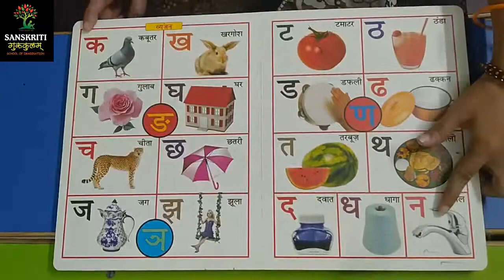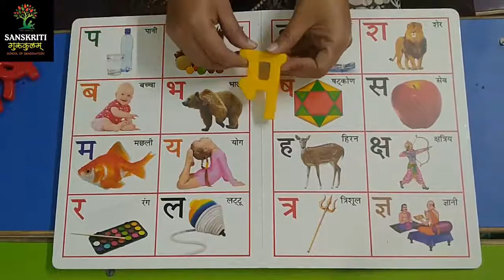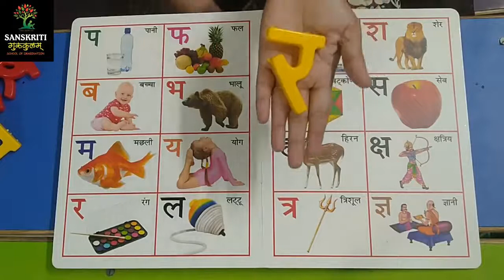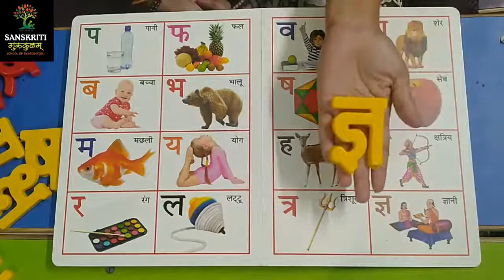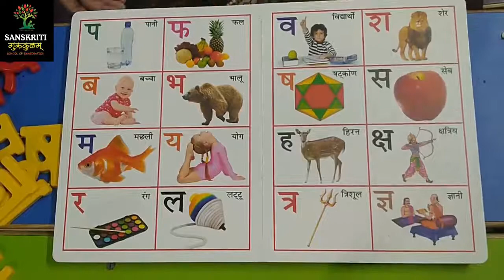हिंदी वर्णमाला भाग 1 | Hindi Alphabet |Part 2 | Hindi संस्कृति गुरुकुलम | sanskriti gurukulam